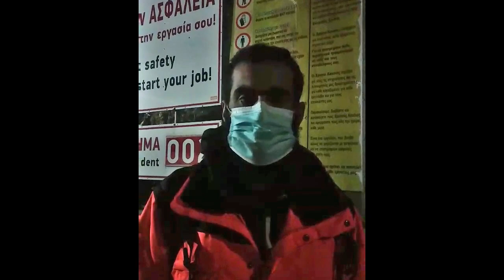Η "Ελληνικός Χρυσός" προσπαθεί να τρομοκρατήσει συνδικαλιστές